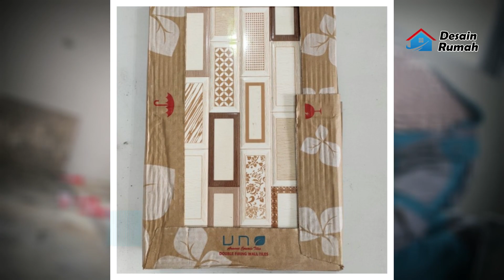6 Contoh keramik dinding teras populer | motif keramik dinding teras | model keramik teras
6 Contoh keramik dinding teras populer - Dalam pembahasan keramik yang ini kita akan mengupas soal keramik teras populer yang cukup banyak digunakan oleh masyarakat kita, motif keramik yang bagus, tak heran jika masuk dalam kategori keramik populer.

Oklah Untuk anda yang ingin membelian keramik motif teras yang terbaik disini ya :

1. Keramik dinding teras textur matte timbul
2. Keramimk dinding teras Nitur series
3. Keramik dinding teras pxd 7682A
4. Keramik dinding teras Regel grey
5. Keramik dindingi teras Valentino green
6. Keramik dinding teras Malibu beige